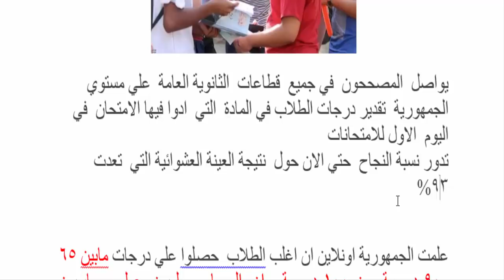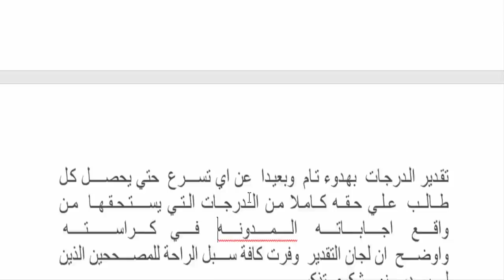نتيجة تصحيح العربي بالارقام | ثانوية عامة 2019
تعرف على نتيجة تصحيح مادة اللغة العربية بالارقام للثانوية العامة